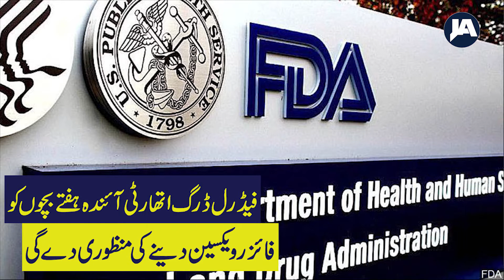United States to Authorize Phizer's Vaccine for 12 to 15 year Olds by Next Week